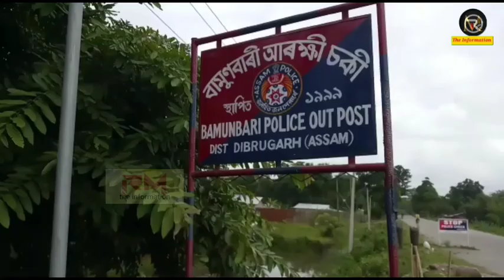Accident ll কেকুৰিত ভয়ানক পথ দুৰ্ঘটনাত ৩ জন গুৰুত্বভাৱে আহত